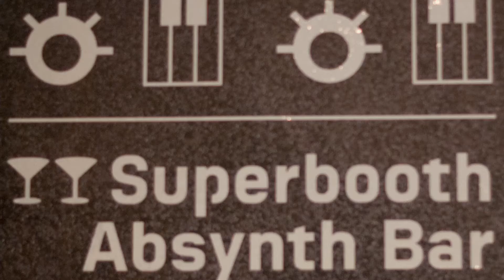SUPERBOOTH17 - Teaser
SUPERBOOTH17 is a music and culture fair for electronic musical instruments taking place in FEZ Berlin April, 20th til 22nd, 2017. Approx 150 exhibitors from all over the world will get together with artists, users, distributors, traders, media partners and everyone who is interested.

Concerts, Panels, Performances, interesting "Gesprächskonzerte" and other events will happen every day until 11 pm in halls, the auditorium and on the seaside stage. Workshops for newbees and runaways will be offered. Ticket sale starts in November 2016..